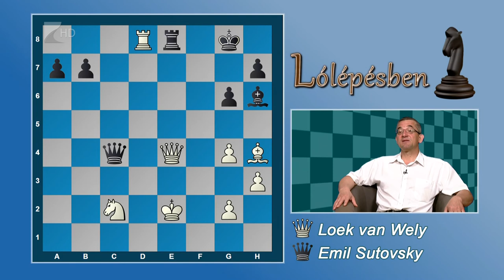Lólépésben 2018.06.25. - Kölcsey Tv